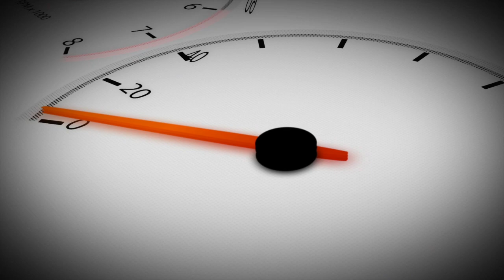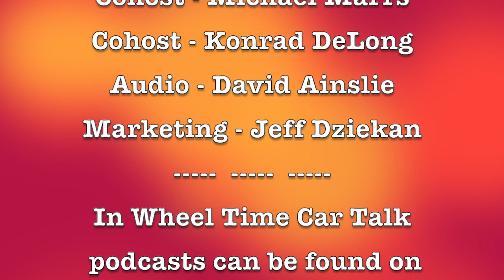Kick'n off the New Year by Kick'n out the old - Subaru in the New Car Showroom!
The entire In Wheel Time Crew - Don Armstrong, Michael Marrs, Konrad DeLong, Jeff Dziekan, David Ainslie - want to wish everyone a Happy New Year!

Starting the New Year off, we do a quick look back at 2020, but not long!  Then we go head-first into the New Year by opening up the New Car Showroom where we have the 2021 Subaru Crosstrek.

In our feature segment we are looking at the new Race Card for 2021.

In Wheel Time Car Talk audio podcast can be heard each weekday on most providers:

Apple Podcasts,   Pandora Podcast, Amazon Music Podcast, Spotify,   Google Podcasts,   Overcast,   Amazon Music,   Stitcher,   iHeart Radio,   Pandora,    TuneIn + Alexa,   Podcast Addict,   Castro,   Castbox and more on your mobile device.
In Wheel Time is a live broadcast every Saturday from 8:00a-11aCT streaming video to YouTube, Facebook, Twitch, and InWheelTime.com.

Tags: In Wheel Timeautomotivecar talk showcar talkLive car talk show